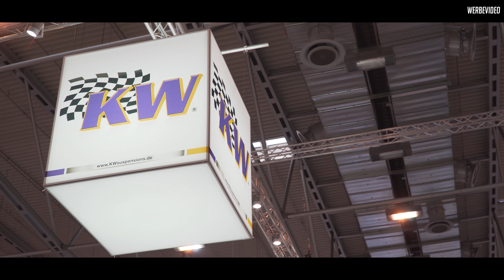Mareike Fox | Essen Motorshow 2019 Part 2 | Aftermovie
Wie versprochen hauen wir noch einen  Aftermovie für euch raus. Wir hoffen euch hat die Motorshow genau so gefallen wie uns, wir sehen uns nächstes Jahr auf jedenfall wieder!